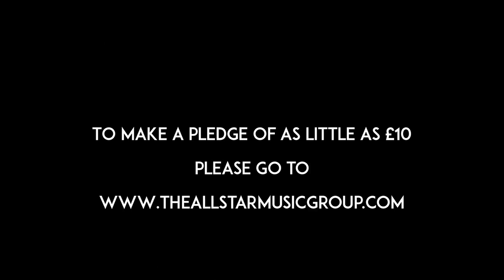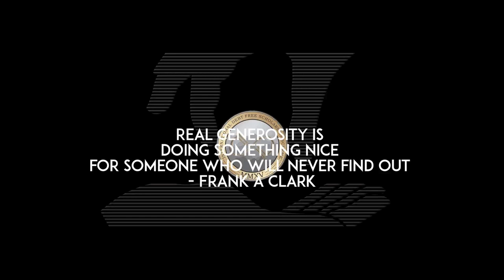TDFP:XXIV - The Music Industry Support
The Crowd Source Funding Appeal Video for The International Debt Free Scholarship Scheme.

The London based Music Consultancy All-Star Music Group (AMG), with the support of the Pop Akademie and the University of Westminster, has launched a campaign designed to fund the place of at least one student per year on a BA or Masters programs in either Popular Music or Music Business at the prestigious Pop Akademie in Mannheim, Germany.

This scholarship offers a unique and unparalleled opportunity to cherry pick modules from the University of Westminster, Ballyfermot College, Rock Academie & Herman Brood Academie (Holland) or Columbia College.

Paloma Faith, The Script, Xavier Naidoo, Laura Mvula and Taio Cruz are amongst a host of artists who have come together to support an album and dance festival set to fund the first International Debt Free Music Degree.

The album is being produced by ‘new kid on the block’ Deauxpe (producer of What Now - Rihanna), and German hit makers Banks & Rawdriguez (Xavier Naidoo, Cassandra Steen, The Voice of Germany). Advanced copies of the album titled ‘The Debt Free Project’ will be released in Aug’ 2015, and the Dance Festival takes place at a secret location in Sept’ 2015.